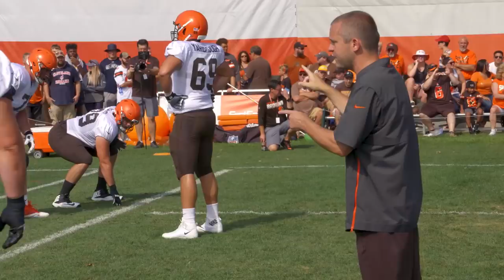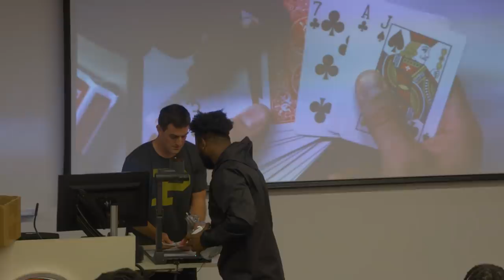Building the Browns 2019: Dawg Days of Camp (Ep. 11)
In this episode of Building the Browns, the team ramps up training camp after a win against the Colts to prepare for their next opponent, the Tampa Bay Buccaneers. From high-flying one-handed catches to hard hitting mic'd ups, you'll get an inside look at how Freddie and company are striving to become better every day.

Building the Browns is an Emmy award-winning documentary series that follows the front office and coaching staff during the Senior Bowl, Combine and the Draft. The series takes the viewer inside the process that goes into selecting players on draft night. Building the Browns also takes fans along with players to visit their homes and see their lives when they are away from Berea. Episodes air Sundays in Cleveland on News 5 (WEWS) during 4 weeks in April leading up to and immediately following the NFL Draft and are archived on ClevelandBrowns.com and YouTube.